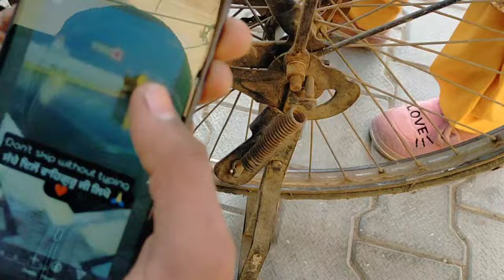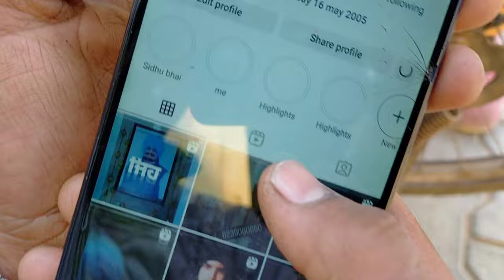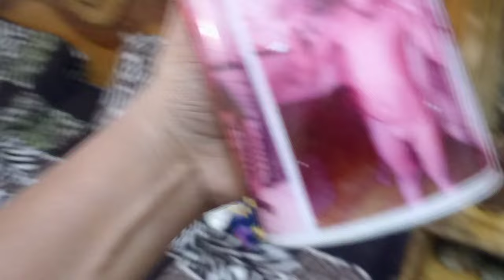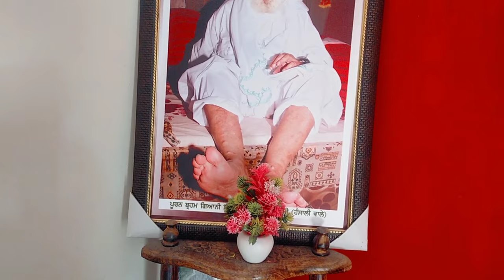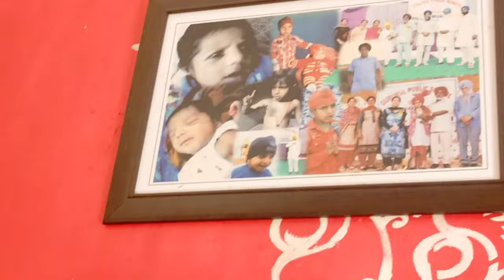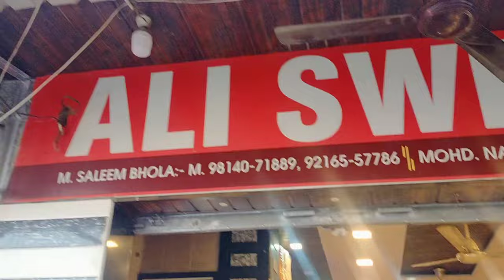❤️ 🔴 AJJ MILE @pardeep_vlogz VEERE NU TE MILKHE VEERE NU ☺️ AUJLA_VLOGz @pardeep_vlogz ❤️🥰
❤️ AJJ MILE ‎@pardeep_vlogz  VEERE NU TE MILKHE VEERE NU ☺️ AUJLA_VLOGz